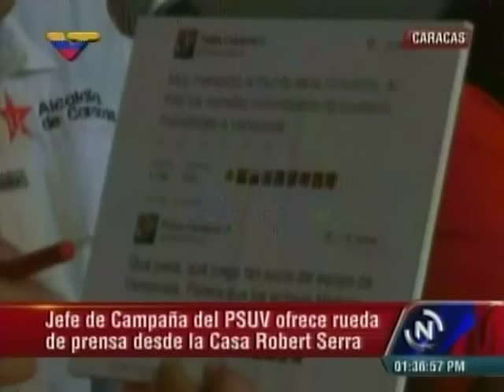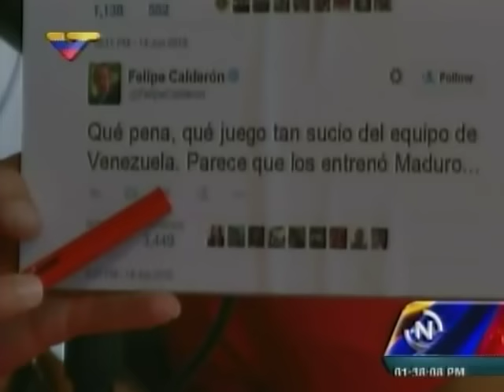Jorge Rodríguez sobre Felipe Calderón